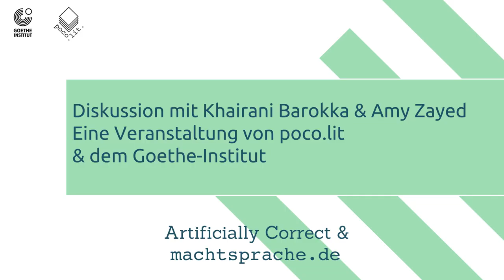macht.sprache. & Artificially Correct: A Discussion with Khairani Barokka & Amy Zayed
Speakers: Amy Zayed and Khairani Barokka
Moderator: Lisa Nechutnys
BSL Interpreters: Emma Britton and Samantha Vanterpool

In cooperation with the Goethe-Institutes in North-Western Europe, poco.lit. hosted an online discussion about disability and/in translation. Dr. Khairani Barokka, a disabled Minang-Javanese writer and artist from Jakarta, and Amy Zayed, a German-Egyptian journalist, shared valuable insights. Lisa Nechutnys who currently supports poco.lit.'s macht.sprache. project chaired the discussion.

poco.lit.’s macht.sprache. project is developing an app to foster politically sensitive translation between German and English. A year-long collaborative process will lead to the development of a final translation tool. poco.lit. invites you to be a part of this process by attending public events and joining the discussion

With the project Artificially Correct, the Goethe-Institute is working with experts to develop a tool that minimises the bias in translations. The goal is to strengthen the position of translators and encourage a conscious approach to machine translation, and include the experiences of as many people as possible.